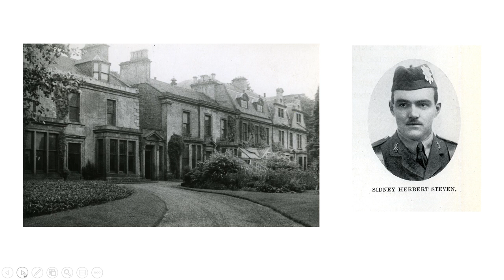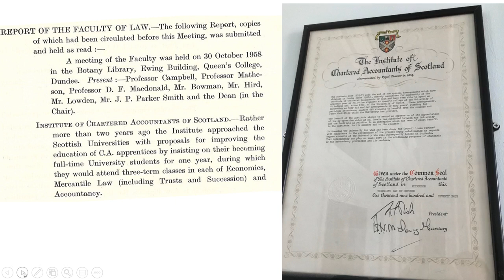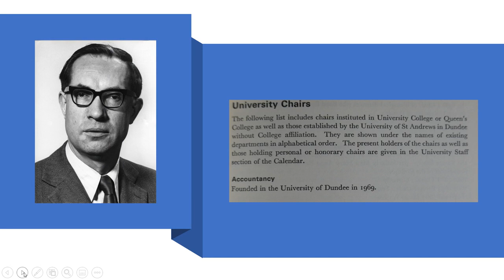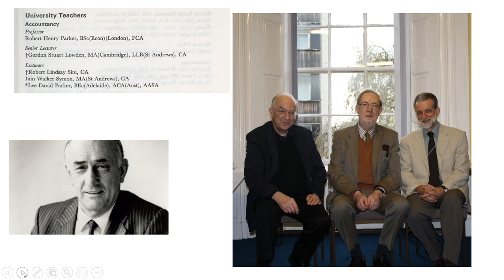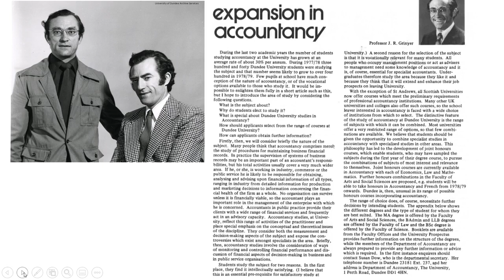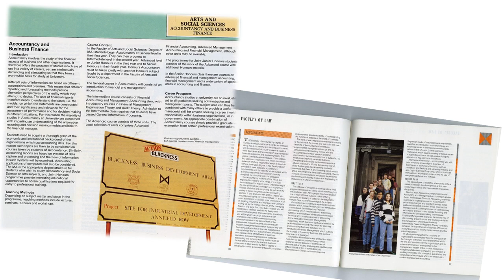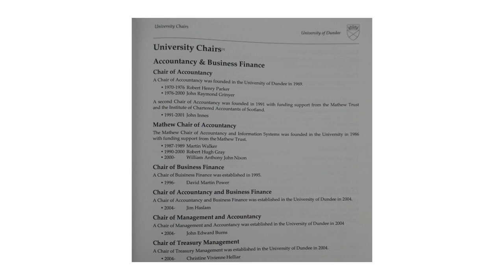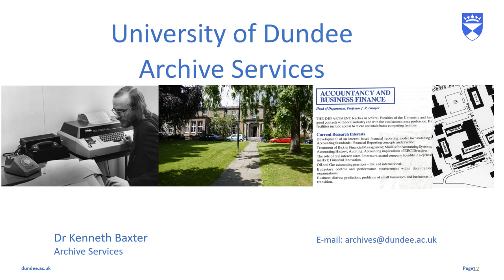50 years of Accountancy - University of Dundee, Archive Services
Dr Kenneth Baxter, Archive Services,  gives the history of Accountancy at the University of Dundee